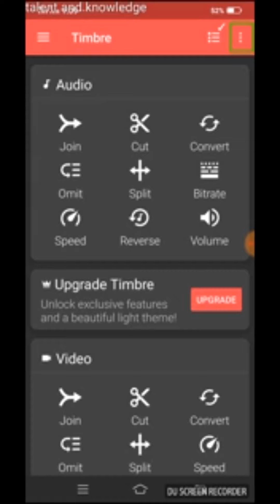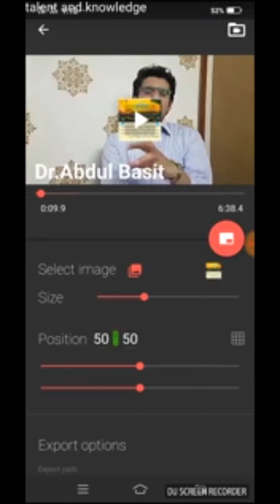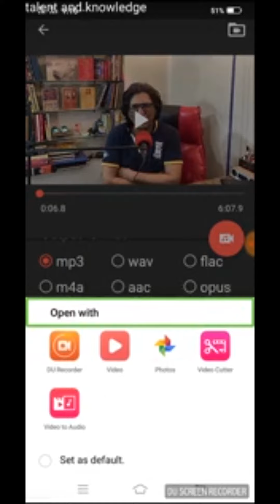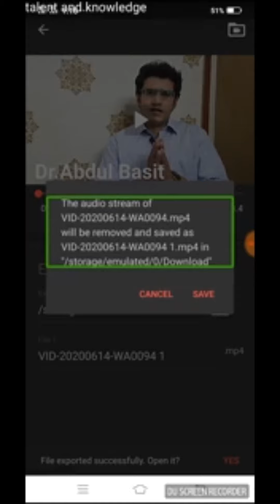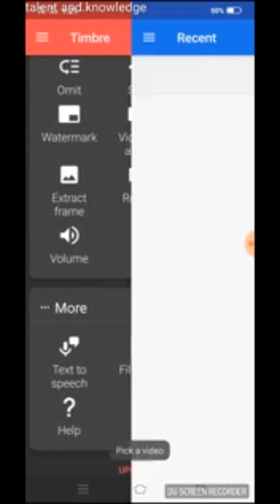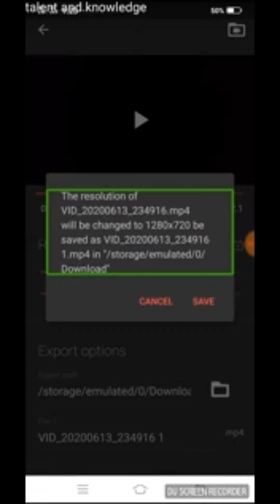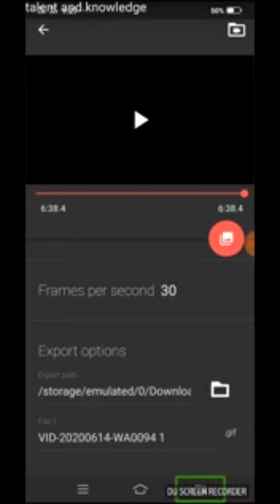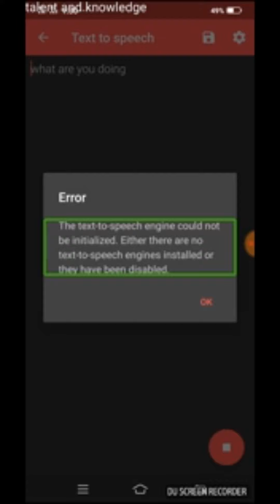timbre part 5 last | video merging | video cutting | urdu hindi | armaghan ajmal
welcome to talent and knowledge
here is the last part of timbre
talent and knowledge
whatsapp group number